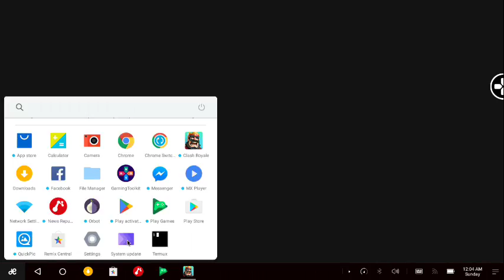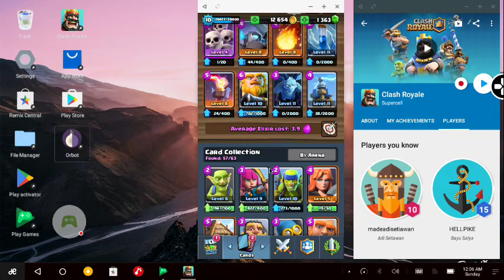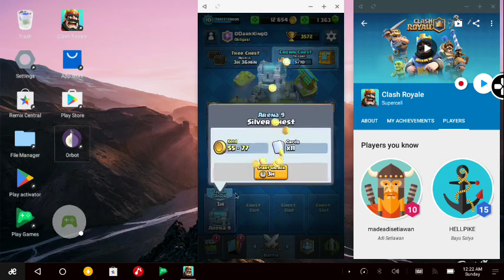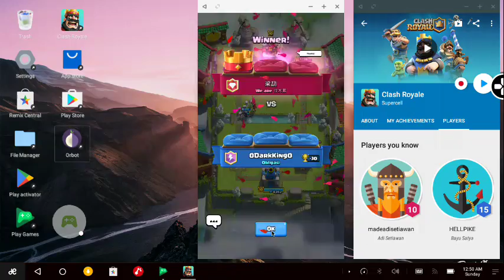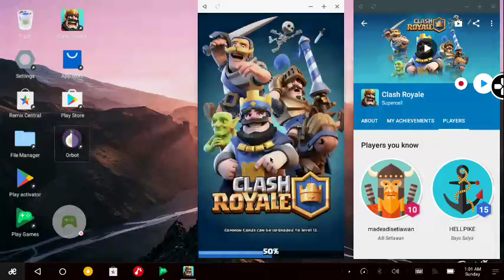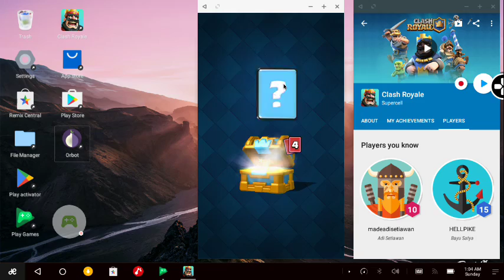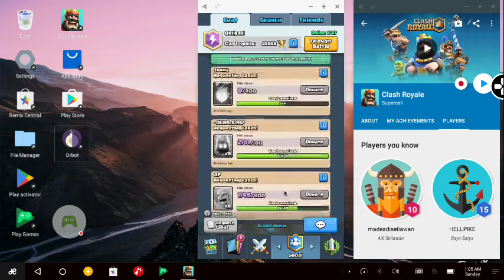Clash Royale Gameplay Demonstration on Remix OS PC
Clash Royale ran very smoothly! Here I played for 1 hour.

Go to my other video if you need tutorial on installing RemixOS PC on your hard drive

If you already have Windows, Bluestack and Memu are already great. If you use common Linux distribution like Ubuntu or Debian, Genymotion and AndroidSDK should probably be ok.

00:00 preparing cards
03:43 Battle 1 Golem Graveyard
07:55 Battle 2 Golem Graveyard
12:03 Battle 3 Royal Giant and Highest Level Cards
16:19 Battle 4 Royal Giant and Highest Level Cards
19:00 Battle 5 Golem Graveyard
22:55 Battle 6 Royal Giant and Highest Level Cards
26:35 Battle 7 Royal Giant and Highest Level Cards
30:25 Battle 8 Royal Giant and Highest Level Cards
33:40 Battle 9 Golem Graveyard
36:55 Battle 10 Golem Graveyard
40:05 Battle 11 Golem Graveyard
43:15 Battle 12 Golem Graveyard
46:30 Battle 13 Golem Graveyard
50:40 Battle 14 Golem Graveyard
53:50 Battle 15 Golem Graveyard
58:00 Battle 16 Royal Giant and Highest Level Cards
01:01:10 Crown Chest